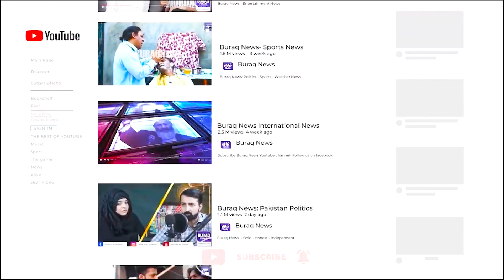Babar Azam has no place in the Pakistan team